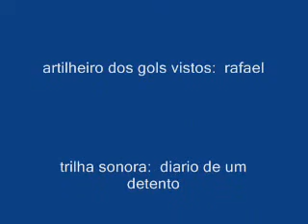RUMO AO ESTRELATO LANCES INTER DE MILAO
olhem ai gente selecionei os melhores golsque eu fiz na inter de milao no rumo ao estrelato !!